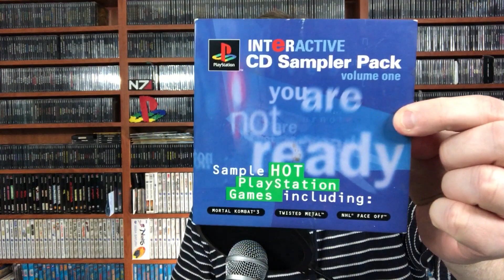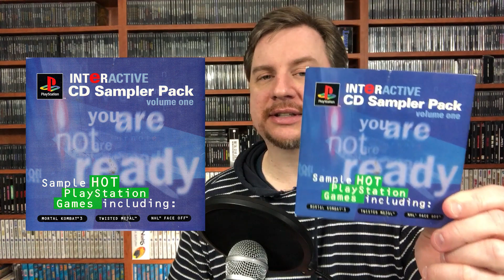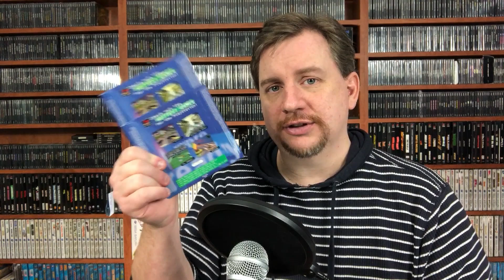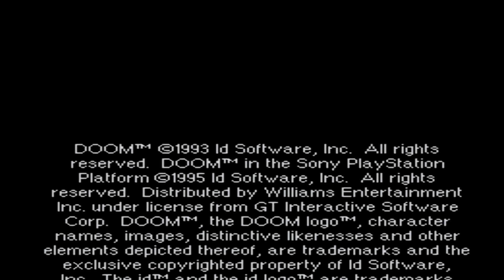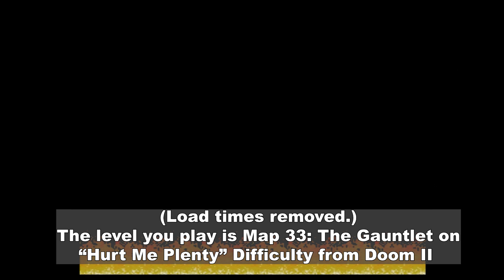Unreleased Doom Demo on Interactive Sampler CD Volume One Unlocked | Game-Rave TV Ep. 150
Follow the instructions in the description and you're good to go!

Special thanks to the following folks for their help - check out their pages!

...and mystery guest who knows who they are. =)

After 25 years of being hidden in the depths of the Interactive Sampler CD Volume One PlayStation Demo CD, the American version of the Doom demo finally gets its time in the spotlight.

Music performed by Ken DeJong and used with permission. No infringement is intended and any content is used in parody / journalistic intentions.